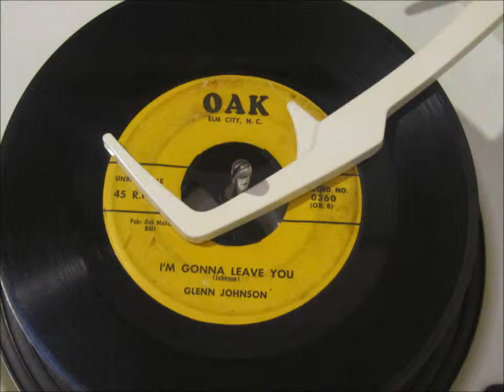"Glenn Johnson - I'm Gonna Leave You" - 1957 - Oak Records 45rpm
Glenn Johnson - I'm Gonna Leave You. Oak label - 45rpm 1957. Hope You Enjoy!!!
Glenn Johnson was one of the most active artists on the Oak Records label out of Elm City, N.C. -- Johnson may also have owned a big share of the company, which cut some better- than-fair rockabilly artists in the late 1950's. With his backing band the Acorns, Johnson began recording music for the company in early 1957, of which three songs--"Having Little Heart Attacks," "Putting It Together," and "Run Here Honey"--have resurfaced on CD. Johnson's voice was attractive in a vaguely Hank Williams-ish manner, and the Acorns had a sax-man who could blow jaunty or raunchy and a guitarist who shared solos with him so closely meshed that you'd swear it was the same guy. "Run Here Honey" was a fairly hard-rocking track, but with enough of a straight country feel that it wouldn't have alienated that audience, at least until the sax player and the guitarist share a break. Alas, the identity of the band has never been determined, and Johnson's whereabouts have been unknown since the end of the 1950's.